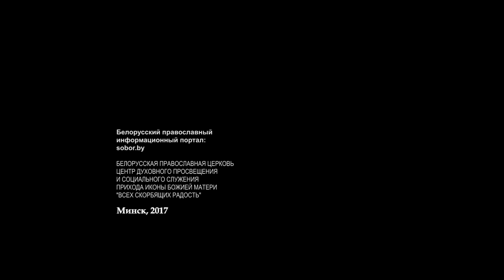"Встреча с пастырем". Молитва за некрещеных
Настоятель минского прихода храма иконы Божией Матери «Всех скорбящих Радость» протоиерей Игорь Коростелев отвечает на вопросы прихожан.